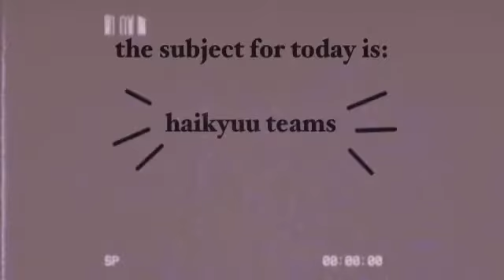hq teams | living islands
ac: snurffire | yt
cc: me lmao
sc: me + remusx (?) | yt

if you think i may have used something of yours without giving proper credit, please private me and i’ll credit you 🤧